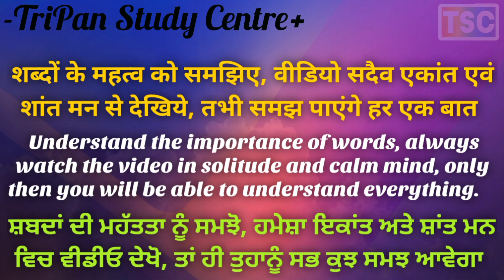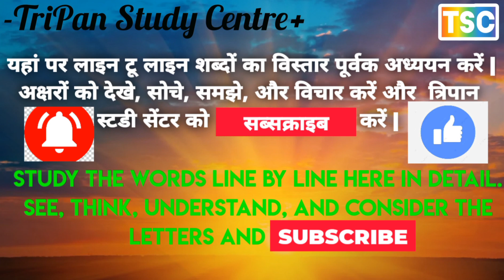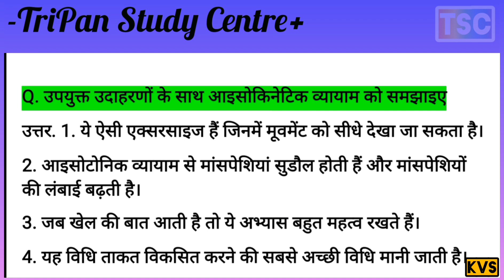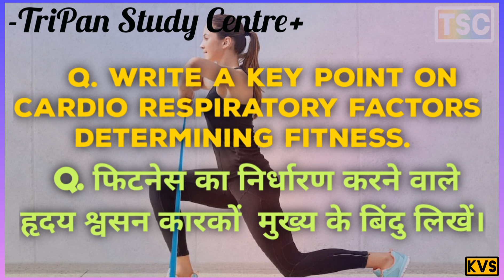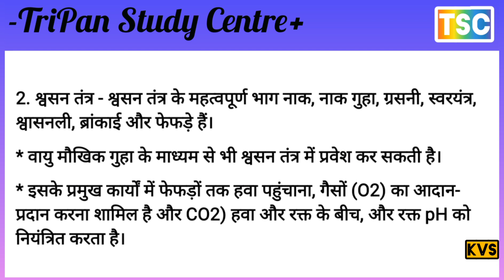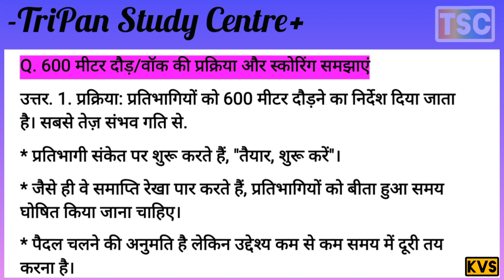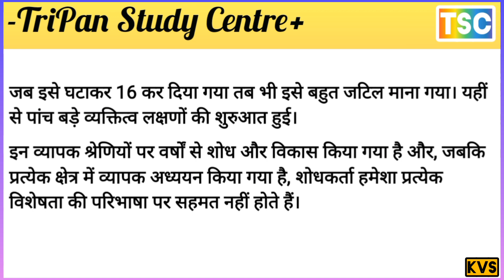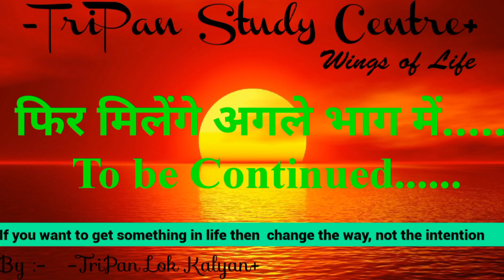शारीरिक शिक्षा का प्रश्न पत्र इतना आसान और कहीं नहीं / question paper is not so easy anywhere else 1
Q. उपयुक्त उदाहरणों के साथ आइसोकिनेटिक व्यायाम को समझाइए
Q4. फिटनेस का निर्धारण करने वाले हृदय श्वसन कारकों  के मुख्य बिंदु लिखें।
Q. 600 मीटर दौड़/वॉक की प्रक्रिया और स्कोरिंग समझाएं
Q. लक्ष्य निर्धारण पर संक्षिप्त टिप्पणी लिखें।
Q. ताकत के लिए शारीरिक कारक बताइए। महत्वपूर्ण
Q. Explain Isokinetic exercise with suitable examples
Q. Write short note on Goal setting.
Q. ताकत के लिए शारीरिक कारक बताइए।
Q. Point out physiological factor for strength.
Q4. Write a key point on cardio respiratory factors determining fitness
Q. Explain the procedure and scoring of 600meter run/ walk
Q6. प्रतियोगिता के दौरान तरल पदार्थ के सेवन के महत्व को समझाइए।
Q.  Explain the importance of fluid intake during a competition.
Q. CWSN के लिए शारीरिक गतिविधियों को सुलभ बनाने की किन्हीं तीन रणनीतियों की व्याख्या करें
Q. Explain any three strategies to Make Physical Activities Accessible for CWSN.
Q. गैर-पोषक खाद्य पदार्थों के क्या फायदे हैं?
Q. What are the benefits of Non-Nutritive foods?
Q10. फ्रैक्चर को परिभाषित करें और फ्रैक्चर के किन्हीं चार प्रकारों को समझाएं
Q10. Define Fracture and explain any four types of fracture
प्रश्न11. उच्च रक्तचाप से पीड़ित व्यक्ति के लिए उपयोगी आसनों पर चर्चा करें। सरला मत्स्यासन की विधि और मतभेदों को विस्तार से लिखें।
Q11. Discuss the asanas helpful for a person suffering from Hypertension. Write down the procedure and contraindications of Sarala Matsyasana in detail.
प्रश्न. धनुष पैर:, नॉक नी और फ्लैट फुट के सुधारात्मक उपाय संक्षेप में लिखें।
Q. Write in brief the corrective measures of Bow Leg, Knock Knee and Flat Foot.
Q. लचीलेपन को परिभाषित करें। इसके प्रकार तथा लचीलापन विकसित करने की कोई दो विधियाँ समझाइये।

Q. Define Flexibility. Explain its types and any two methods to develop flexibility.
प्रश्न14. उपयुक्त उदाहरणों की सहायता से खेलों में न्यूटन के गति के नियमों के अनुप्रयोग पर चर्चा करें
Q. With the help of suitable examples, discuss the application of Newton’s Laws of Motion in sports
प्रश्न. SAI द्वारा फिटनेस परीक्षण के तहत सूचीबद्ध परीक्षण वस्तुओं की एक तालिका बनाएं (आयु समूह 9-18 वर्ष) 50 MTS रन और आंशिक कर्ल अप की प्रक्रिया और स्कोरिंग की व्याख्या करें।
Q. Make a table of test items listed under fitness test by SAI (Age group 9-18 yrs.) Explain the Procedure and Scoring of 50 MTS Run and Partial Curl Up.

What Are The Big 5 Personality Traits? By Jayson Darby

What are the big five personality traits?
Who developed the big 5 personality traits?
Why are the big 5 personality traits important?
What factors influence the big 5 traits?
Which big 5 personality types make the best leaders?
Big 5 personality traits tests
How do the big five personality traits predict behaviour at work?
How can Thomas help you find the right person for your role?
व्यक्तित्व का पांच-कारक मॉडल
व्यक्तित्व के बिग पंच लक्षण
व्यक्तित्व के पांच बड़े लक्षण क्या हैं?
व्यक्तित्व के 5 बड़े लक्षण किसने विकसित किए?
व्यक्तित्व के 5 बड़े लक्षण क्यों महत्वपूर्ण हैं?
कौन से कारक बड़े 5 लक्षणों को प्रभावित करते हैं?
कौन से बड़े 5 व्यक्तित्व प्रकार सर्वश्रेष्ठ नेता बनाते हैं?
बड़े 5 व्यक्तित्व लक्षण परीक्षण
व्यक्तित्व के पांच बड़े लक्षण कार्यस्थल पर व्यवहार की भविष्यवाणी कैसे करते हैं?
थॉमस आपकी भूमिका के लिए सही व्यक्ति ढूंढने में आपकी मदद कैसे कर सकता है?